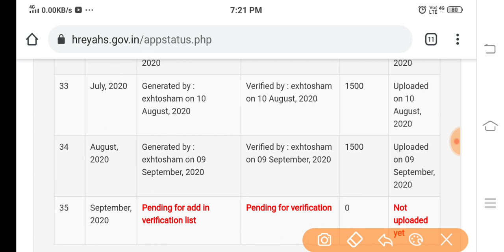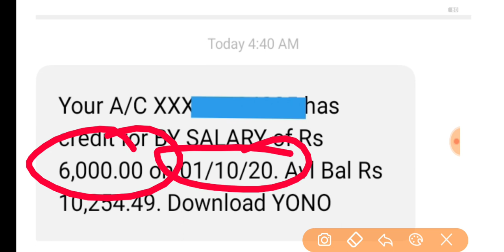सक्षम योजना 2020 || NO Promotion